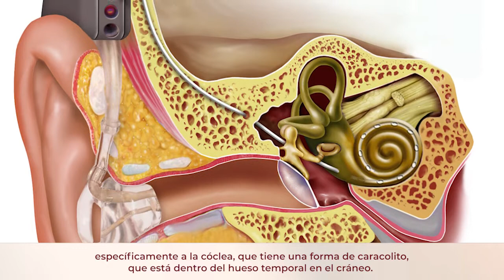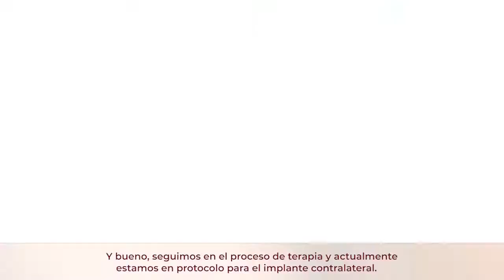Día Internacional del Implante Coclear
En el marco del Día Internacional del Implante Coclear, se destaca la importancia de la detección temprana de problemas de hipoacusia en los recién nacidos. Mira esta información: